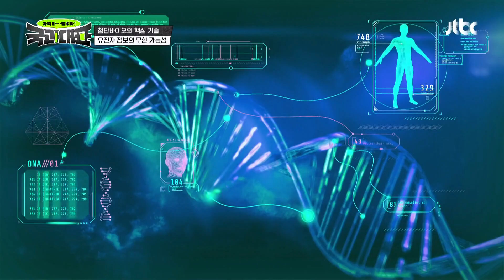빅데이터를 쌓아 유전자 특성을 연구하는 〈게놈 프로젝트〉 국과대표(science) 11회 | JTBC 220604 방송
빅데이터를 쌓아 유전자 특성을 연구하는 〈게놈 프로젝트〉